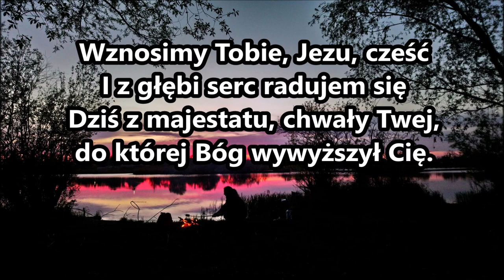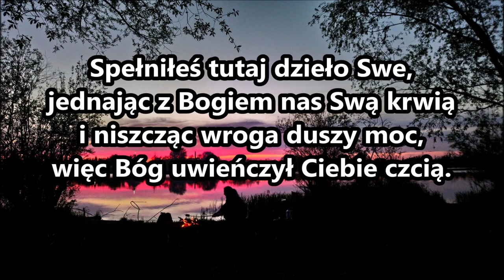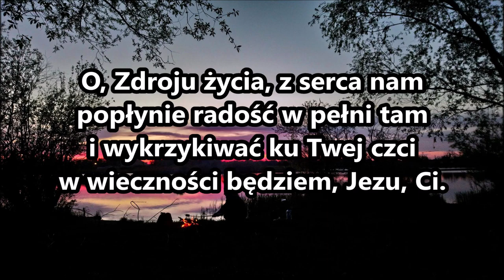pieśń 36 Wznosimy Tobie, Jezu, cześć, i z głębi serc PDiE Pieśni Duchowe i Ewangelizacyjne 8 8 8 8